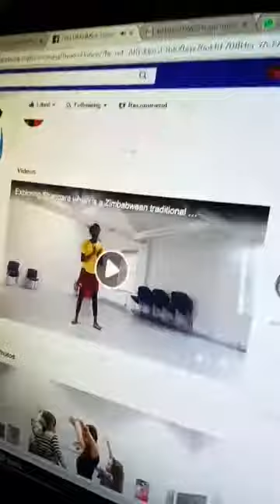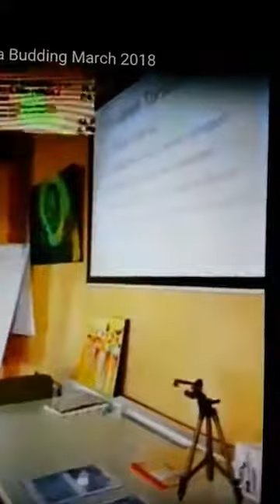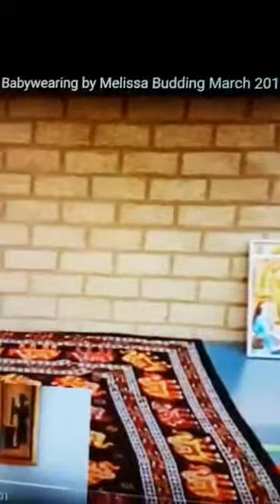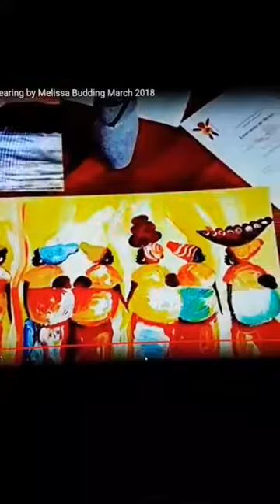The Racism I face with my company in Europe esp Netherlands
I was born and grew up in Zimbabwe for years. I have been living in The Netherlands since  1994.
Before I had my own children, life wasn't that much challenging and confronting. I am going to share the positive and the challenging things I come across with my own family and society